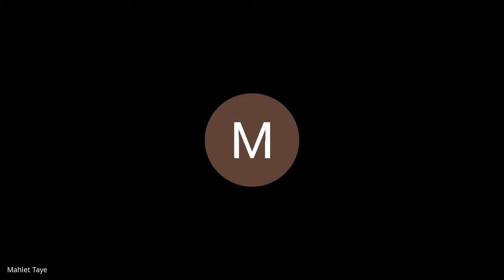Batch 4| 2nd Aug | Standup